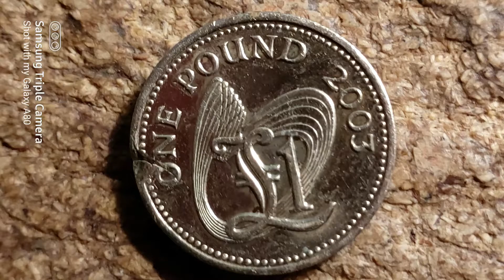VIDEO 3 OF PHOTOS OF COINS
3 SHORT VIDEOS OF MY COIN COLLECTION